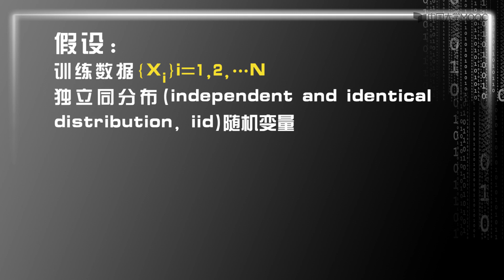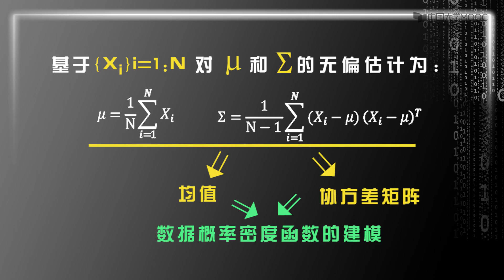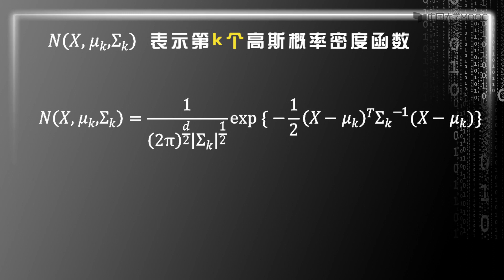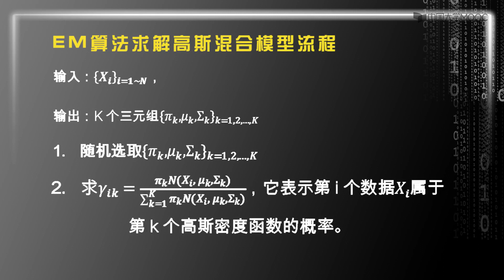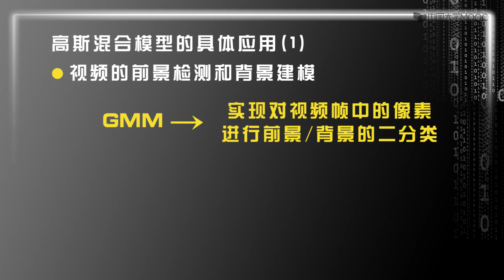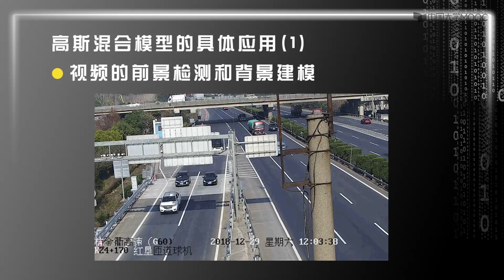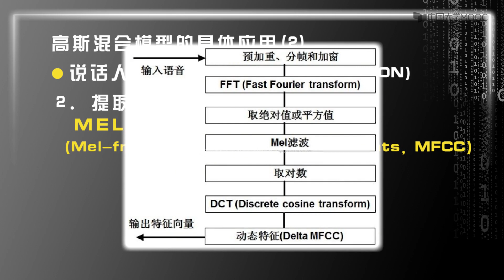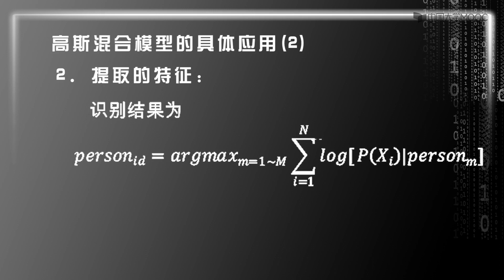6 5 高斯混合模型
浙江大学2021年 胡浩基